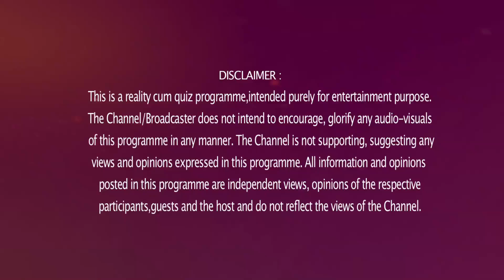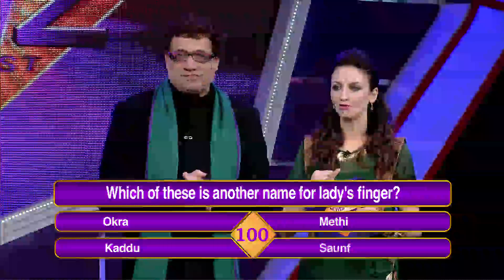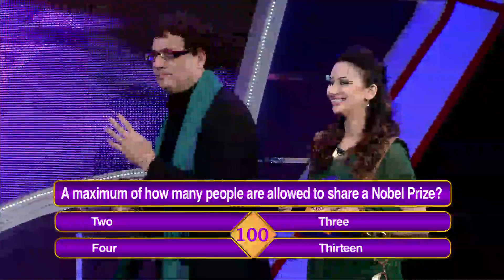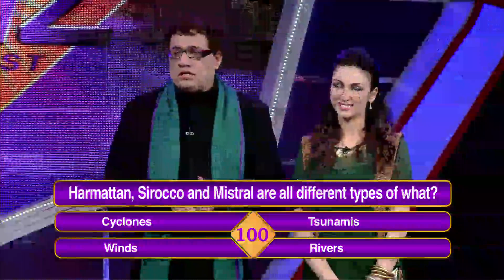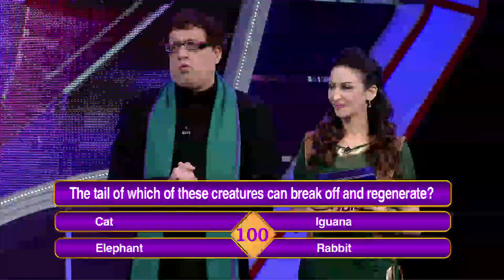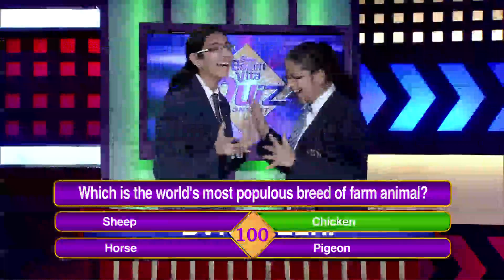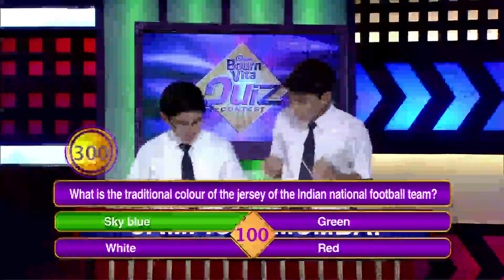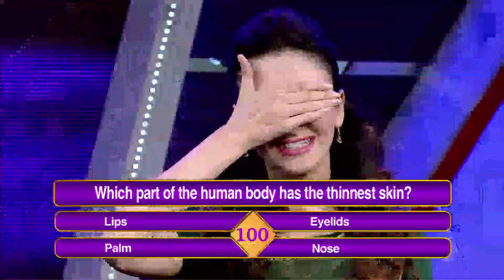BournVita Quiz Contest (Season 2) - Episode 10